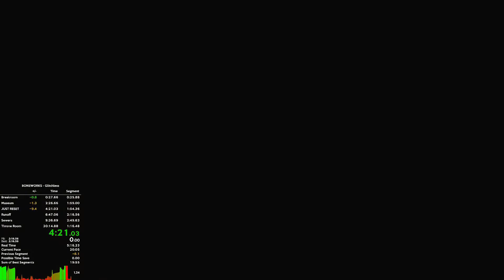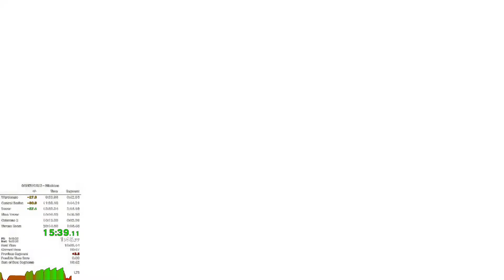BONEWORKS Glitchless% Speedrun in 19:56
Still wanna make improvement on this, pretty sloppy late game tbh

Timestamps:
Breakroom - 0:00
Museum - 1:06
Streets - 3:24
Runoff - 5:42
Sewers - 8:07
Warehouse - 10:55
Central Station - 11:54
Tower - 13:53
Time Tower - 16:20
Dungeon - 18:28
Arena - 18:48
Throne Room - 21:35